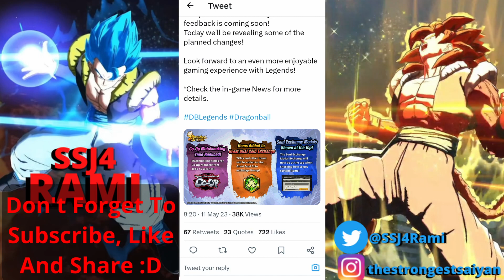THE UPDATES WE HAVE ALL BEEN WAITING FOR DRAGON BALL LEGENDS 5th ANNIVERSARY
DRAGON BALL LEGENDS 5th ANNIVERSARY feedback update
Dragon Ball Legends 5th Anniversary predictions
dbl 5th anniversary predictions

Dragon Ball Legends news and leaks 2023.
Are we getting Ultra Vegito Blue for the 5th anniversary of Dragon Ball Legends?

dragon ball legends news/leaks.

Ultra Gogeta Blue Special Intro & Winning Quotes and Interactions Dragon Ball Legends

LF SSJ4 Goku Tag Vegeta Special Intro & Winning Quotes and Interactions Dragon Ball Legends